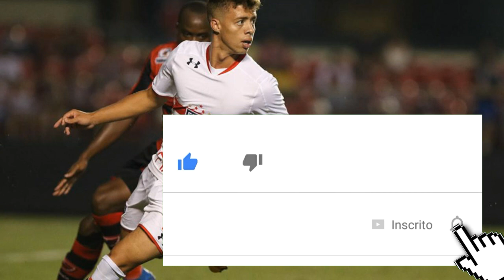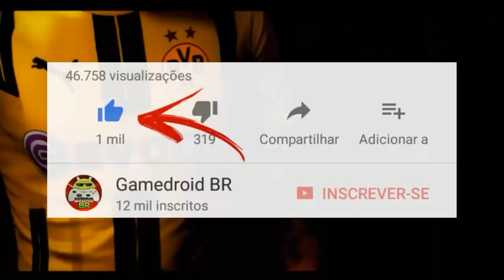MERCADO DA BOLA - CONCA CHEGANDO NO SÃO PAULO? MBAPPE NO BARCELONA? LUCAS FERNANDES NO REAL MADRID?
NOTÍCIAS DE HOJE:
MERCADO DA BOLA 2017.
TRANSFERÊNCIAS.
LUCAS FERNANDES NO REAL MADRID?
MBAPPE NO BARCELONA?
CONCA NO SÃO PAULO?